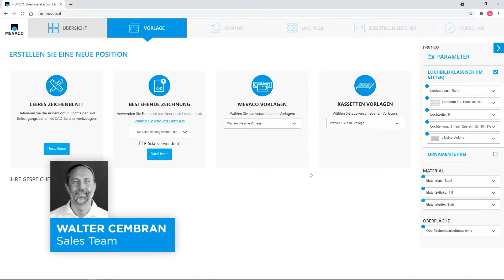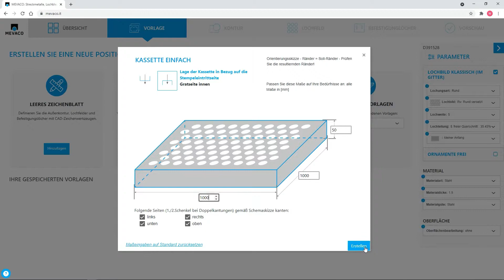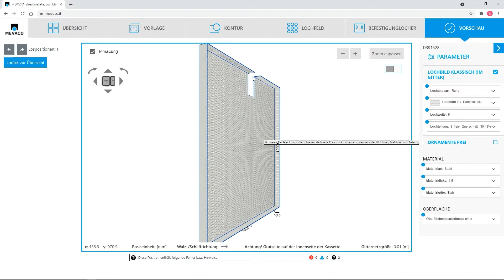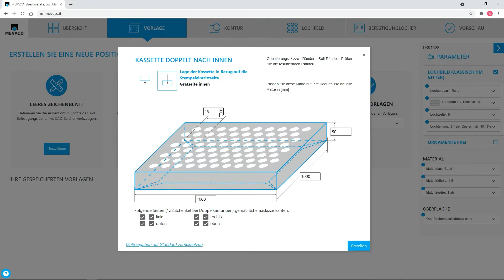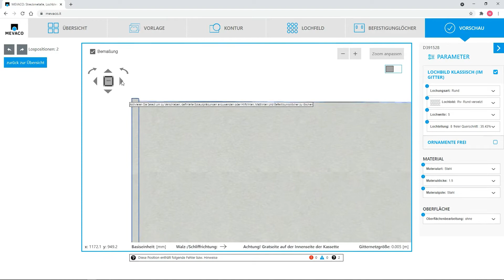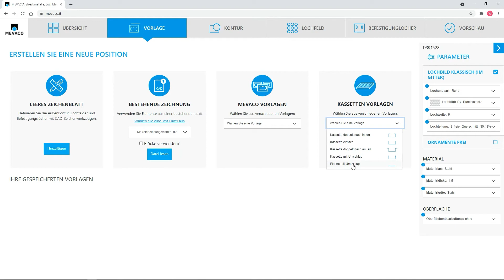Tutorial: Kassetten erstellen im MEVACO Product Designer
Individuelle Kassetten erstellen

In diesem Video erfahren Sie, wie Sie im MEVACO Product Designer mit Hilfe unserer Vorlagen ganz einfach und schnell individuelle Kassetten erstellen können.